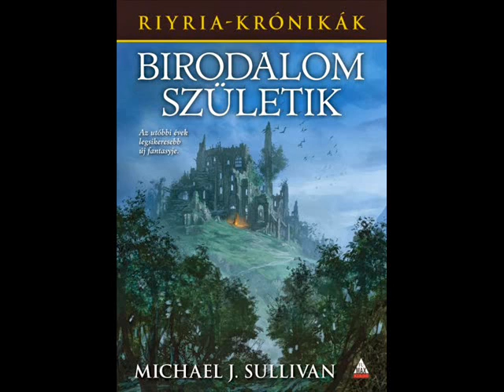Szentinel kritika - Birodalom születik (könyvkritika)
Készült 2014-ben
Könyv kiadásának dátuma: 2013
Eredeti cím: Nyphron Rising
Író: Michael J. Sullivan
Kiadó: Fumax
Műfaj: regény
Téma: fantasy
Fordító: Matolcsy Kálmán
Zene: Benjamin Kuli - Warrior, Fight for Your Soul - Erah OST